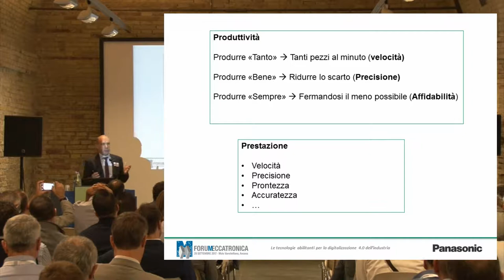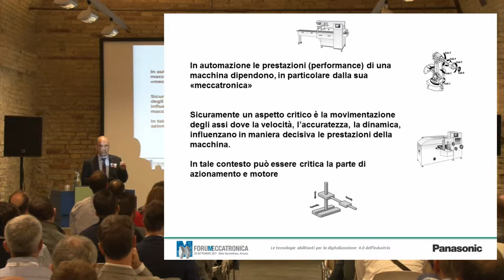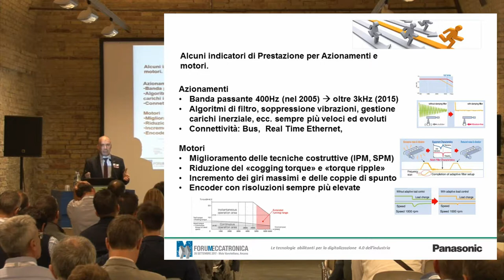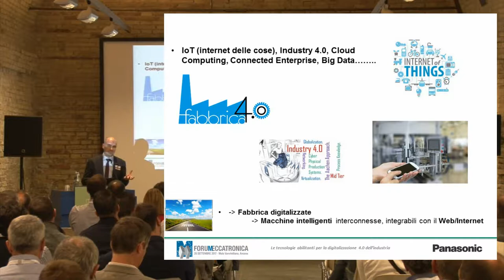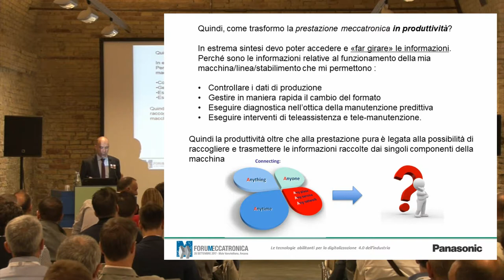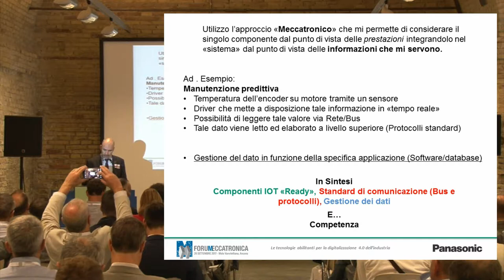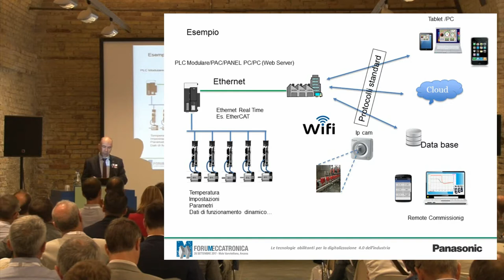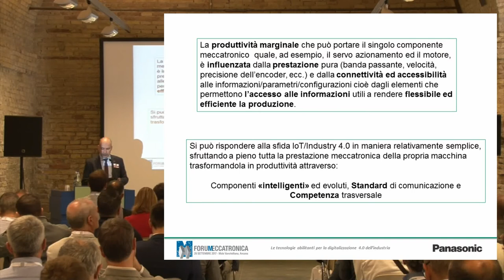Come portare la prestazione meccatronica ad aumentare la produttività della macchina?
Carlo Viale @Forum Meccatronica , esperto Panasonic in Motion Control, mostra le strade percorribili per aumentare la produttività delle macchine automatiche create dagli OEM. In questa presentazione si capisce come trasformare la prestazione meccatronica in produttività.